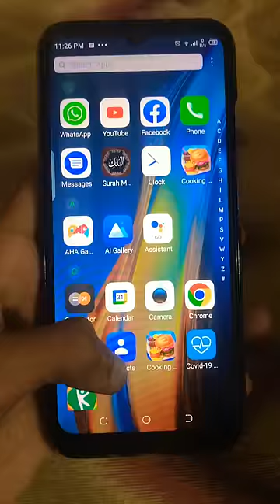Tecno battery setting